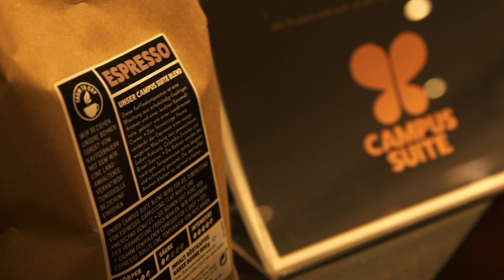AUF EINEN KAFFEE MIT... | Folge 5 mit Daniel Heuer Fernandes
In unserem Format "Auf einen Kaffee mit...", präsentiert von Campus Suite, sprechen wir in lockerer Atmosphäre mit unseren Profis über Privates und das Thema Kaffee. In der fünften Folge treffen wir Daniel Heuer Fernandes, mit dem wir vor allem über Motorsport sprechen. Viel Spaß mit der fünften Episode. ☕🎬